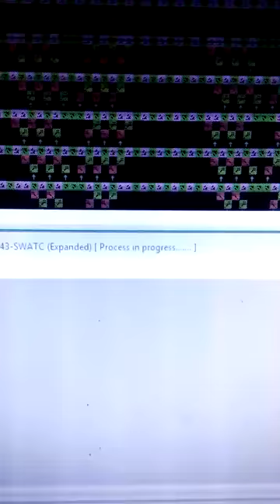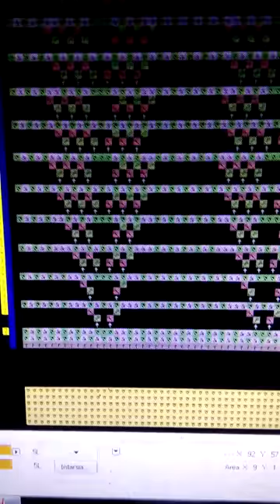FISHBONE RIB OF flat knitting program, cixing,shima seiki,stoll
available for shima seiki,stoll,cixing flat knitt